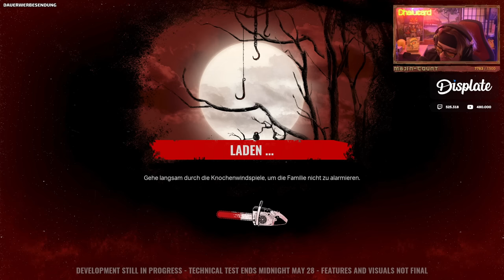NOCHMAL PUSHEN VORM RELEASE 🪓 - ♠ The Texas Chain Saw Massacre ♠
The Texas Chain Saw Massacre Gameplay Deutsch Let's Play || Dhalucard
Let's Play The Texas Chain Saw Massacre Deutsch

[Gamesession] - The Texas Chain Saw Massacre

-- Alle Rechte für dieses Spiel und die gezeigten Szenen liegen bei: Sumo Digital & Gun Interactive --